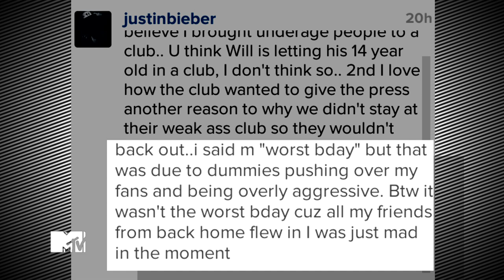Bieber's B-Day Turns Into Real-Life Circus! And Nicki Minaj Is A Freak! The MTV News Show 3.4.13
How did Nicki Minaj get hooked up with French Montana for their new collaboration? Plus, Andrew Jenks takes us inside his world.

All of this and more when MTV takes on the newsroom's most talked-about stories, including Bieber's birthday blowout!